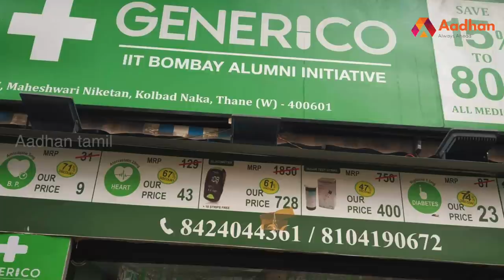ரத்தன் டாட்டா இணைந்த நிறுவனம் | 18 வயது இளைஞரின் முயற்சிக்கு பாராட்டு | Aadhan Tamil